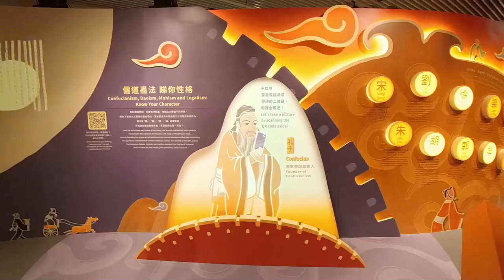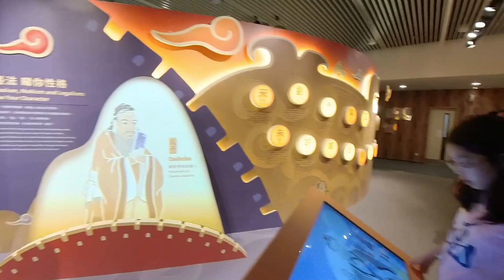免費參觀「禮樂之邦 － 河南夏商周文物展」｜香港歷史博物館｜假日好去處｜香港好去處【廣東話｜中文字幕】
👇章節 :
00:00  本集精采片段
01:18  內容
03:15  鳴謝

「禮樂之邦 － 河南夏商周文物展」是香港歷史博物館與河南博物院合辦的一個專題展覽，展覽時間為2007年2月14日至5月14日，在香港歷史博物館的專題展覽廳舉行。這個展覽的籌劃工作由康樂及文化事務署負責。

展覽的主題是探索中國自古以來被譽為「禮樂之邦」的原因。參觀者可以通過展覽中的文物找到答案。展品包括夏代青銅器、陶器，以及出土於殷墟的婦好墓中的青銅禮器和玉器。此外，還展示了商代青銅建築構件、周代的七聯璜組玉珮，以及一套由鄭國所製作的24枚鐘編。展覽還展示了夏商周時期的兵器，以及與衣、食、住、行等方面相關的珍貴文物。這些展品反映了古代中國文明的重要內容，也是人類珍貴的文化遺產。

「禮樂之邦 － 河南夏商周文物展」展示了中國古代文明的精髓，讓參觀者深入了解中國古代禮樂文化的重要性。這次合辦的展覽活動為香港的觀眾帶來了難得的文化體驗，同時也促進了兩地的文化交流與合作。

地點：香港歷史博物館專題展覽廳及一樓大堂
免費參觀